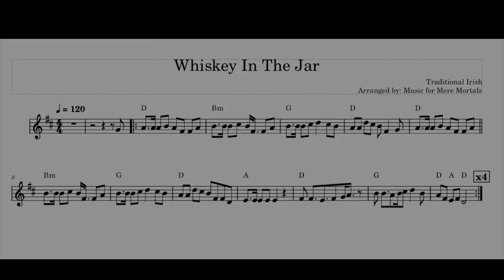Whiskey In The Jar– Traditional Irish Barndance– Play Along for Violin, Flute or Guitar